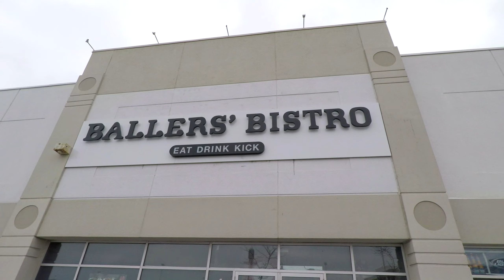Balllers' Bistro - PLAYING ON A GIANT POOL TABLE - Vlog 006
Ballers' Bistro brings "snookball" or "footpool," a cross between billiard and soccer, all on a GIANT POOL TABLE! Let's go have some fun!

** Footage is from February 5th, 2017 -- We're doing our best on catching up with editing all of our old vlog footage and uploading them!
Thank you all for your patience! **

Follow us and join in on the fun!

Want to make spinning turning time lapses like the ones you saw here in this vlog?
You can do it too with a TurnsPro - Time Lapse Mount!

This is the gear we used to record our vlogs:
GoPro Hero 5 Black
GoPro 3 Way Tripod
GoPro Dual Battery Charger
GoPro Rechargable Battery

In future vlogs, this is the gear we use:
Canon G7X Mark II (US Version)
Canon G7X Mark II (International Version)
Canon G7X Mark II Battery Pack (NB-13L)
This is the tripod we use with the Canon G7X Mark II:
Manfrotto Mini Tripod